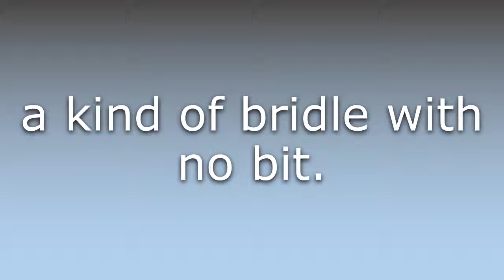What does Hackamore mean?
What does Hackamore mean in English? Learn the meaning of the word Hackamore! How to Pronounce Hackamore. Expand your vocabulary, learn words.